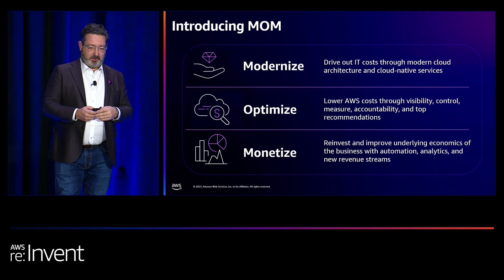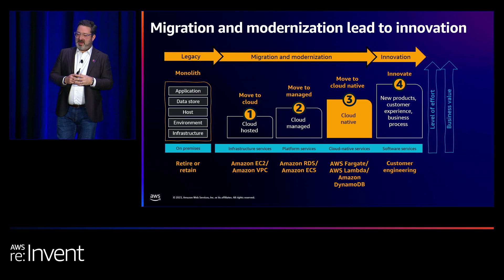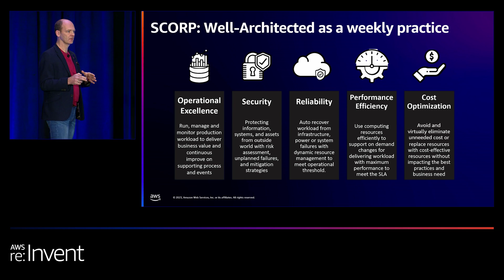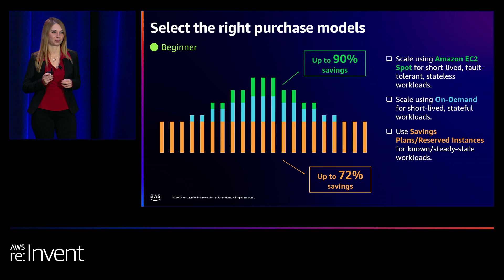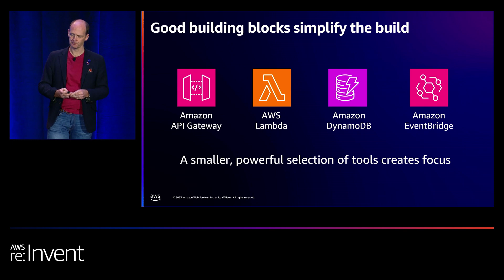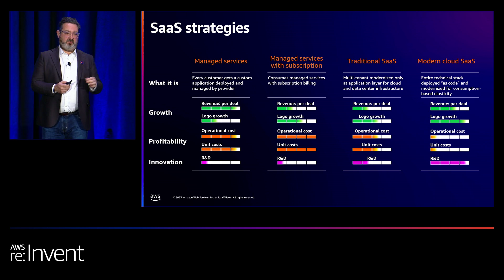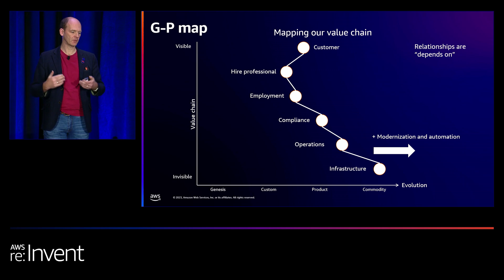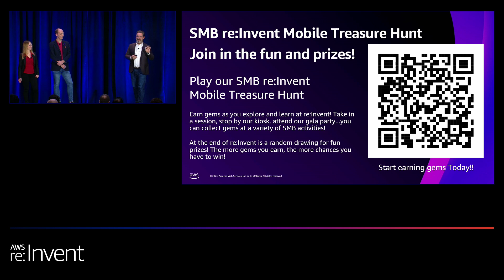AWS re:Invent 2023 - 10 ways to modernize, optimize & monetize on AWS as business grows (SMB205)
How can we help prevent technology in SMBs from becoming a cost overhead to enabling growth? Organizations need to sense and respond to change, including migrating to the cloud and serverless. In this session, discover how to 1/ modernize with cloud-native managed services, serverless compute, and engineering excellence; 2/ optimize resources and costs by up to 72%; and 3/ monetize by maximizing return on investment with analytics, automation, and new revenue streams. David Anderson, an Architect at G-P, shares how a small technology team can drive significant change with AWS using the Value Flywheel Effect technique to modernize across 180+ countries.